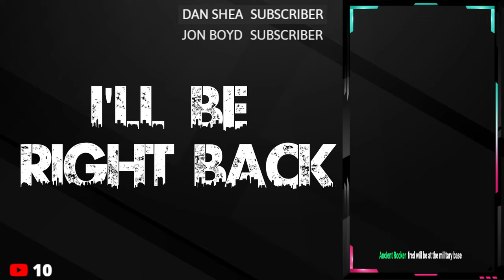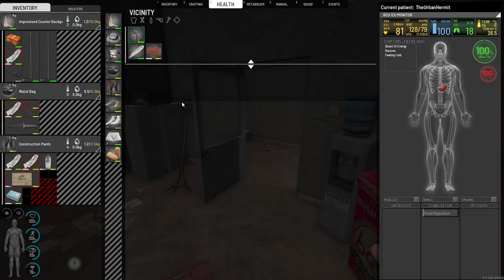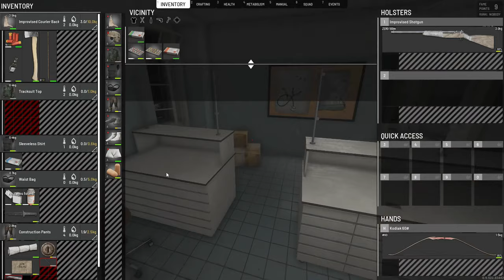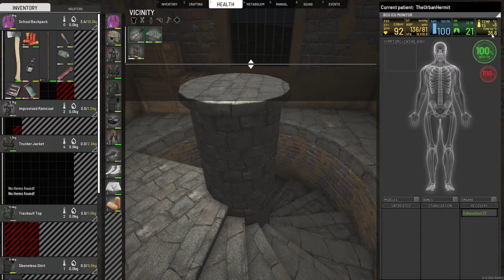New Character, New Hardcore Server, Pure Scum | Scum 0.95 PvP Adventures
Today we are starting on a server called Pure Scum, lets get our PvP on and spice up these streams shall we, come join in and be part of the community.
✅ Server - Pure Scum Survival/PvP x1 loot/ Raid Weekends
If you enjoyed todays video give it a like, smash that subscribe button and the notification bell so you stay up to date with the latest scum news and related content. There's plenty of content over on the channel, with even more to come.
PC SPECS
MOTHERBOARD: MSI B460M-PRO
INTEL CPU: INTEL CORE I5 10400F 4.3GHZ TURBO SIX CORE
GRAHICS CARD: RTX 3060 DUAL OC 12GB
DUAL DDR4 : ADATA SPECTRIX D60G RGB 16GB (2X8GB) 3200MHZ
1TB Seagate Internal SSD
2TB Seagate Internal HDD
4TB Seagate External HDD